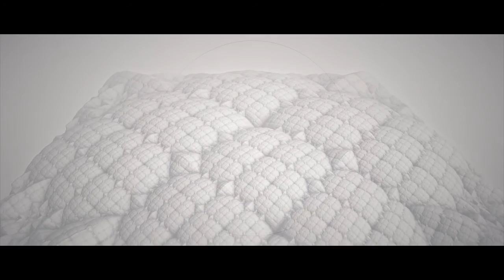Unusual Cosmic Process - Sekki [Video Clip]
Unusual Cosmic Process - Between Continents, released on 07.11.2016. by AstroPilot Music - AMLP02
Unusual Cosmic Process is the ambient project of Rúnar Kristinsson from Nikolaev, Ukraine, focused on delivering high-end acoustic pleasure to connoisseurs of deep and intelligent sound. This release will take you on a tour of the most unusual cosmic process known to mankind – Earth itself. “Between Continents” is a leisurely and peaceful ride in warm underwater currents that rule the world where land-faring humans are infrequent guests. A definite must-have for all true ambient lovers!

Track descriptions:
1. Acoustic Levitation

The sky above the ocean was filled with a brand new type of airships. They had no smoke stacks above them, there were no thrusters, no wings. These enormous machines the size of a football field were gliding gracefully through the air by means of acoustic levitation.

2. Weddell Sea
It was an unusually sunny day in the Weddell Sea near Antarctica. Millions of sun rays were dancing on endless white and azure blocks of ice, so I had to squint my eyes.

3. Sekki
It was the third hour after our bathyscaph immersed into the blue abyss when Se Jun exclaimed, “Here she is, Sekki, my little one!” Her finger was pointing at a giant blue whale.

4. Atolla Wyvillei
To lure a giant squid, we probed a swarm of Atolla Wyvillei jellyfish with a bathyscaph’s effector. Their red, gelatinous bodies began shimmering electrically, and a gigantic shadow emerged from beneath.

5. Jamais Vu
Jamais vu, unlike déjà vu, is a common phenomenon of momentary inability to recognize a familiar object. Neuroscientists claim that this is a result of brain tiredness.

6. The Clouds (Ambient Remix)
When floating just above the clouds, it is easy to forget that they are nothing but liquid droplets and frozen crystals. Still, you want to reach out and grab this endless, soft cotton candy.

7. Uaimh Bhinn
Fingal’s Cave, or Uaimh Bhinn in Gaelic, is an acoustic wonder located on an uninhabited island in Scotland. Its hexagonal shaped basalt pillars and arched roof amplify and reflect the sounds of waves creating an immersive feeling of being in Nature’s cathedral.

8. Manta Birostris
“One of the first animal encounters I ever had underwater was with a manta ray. I was swimming upside down underneath its huge wingspan, blowing bubbles up onto its belly, which it seemed to love,” said Hannah Fraser, professional mermaid and ocean environmentalist, in the interview to The Daily Mail.

9. Summer Breeze

It is hard to imagine having more solace, peaceful happiness, and even blissful ignorance than when you are lying on a deck of your ship that is floating next to a long-forgotten, uninhabited island somewhere in the Pacific, with a cocktail in your hand and a warm summer breeze blowing in your face.

10. Acoustic Levitation (Ambient Remix)
Our journey between the continents was over, and the captain turned off ship’s acoustic cannons. Although the soundwave that carried us through the air was inaudible, it felt like the air became even quieter than before. We began gliding slowly towards big, green landing field.
Timing: 88'37"

Release notes by Roman Popov.